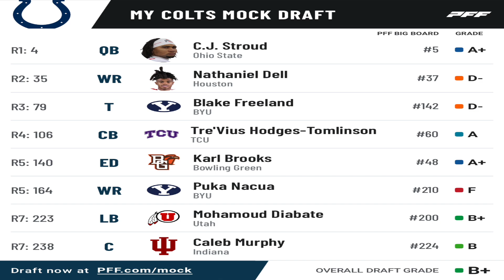The Indianapolis Colts Pre-Combine Mock Draft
The Indianapolis Colts are entering a pivotal offseason where they MUST hit in the NFL draft.

Here is our first edition of The Common Colt Podcast Mock Draft.